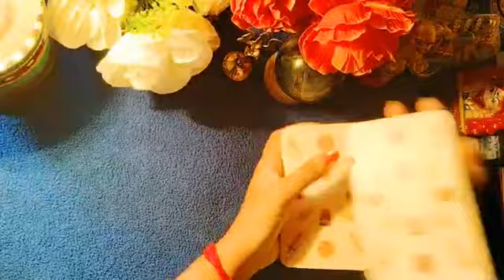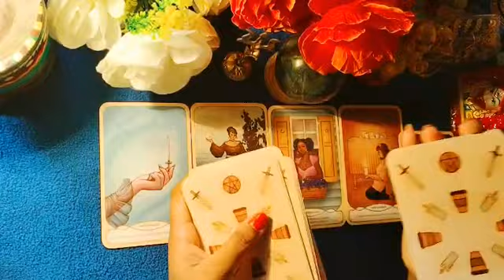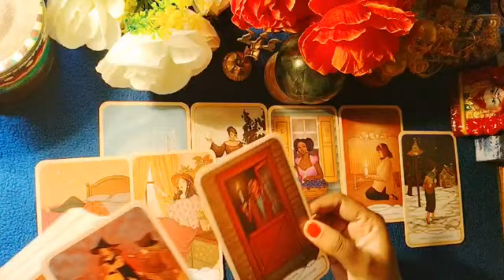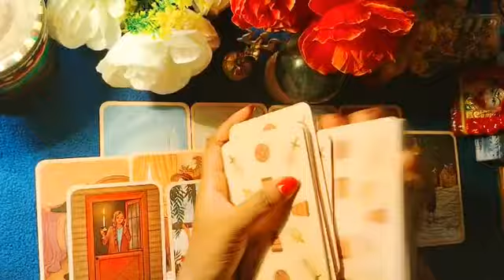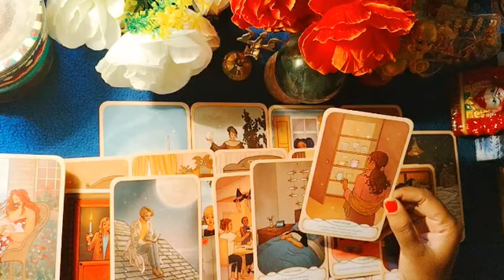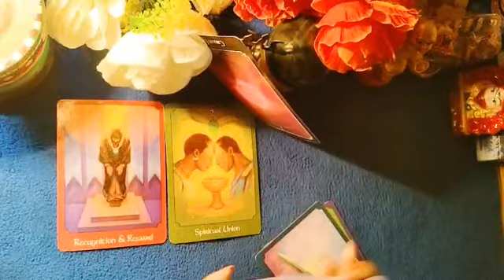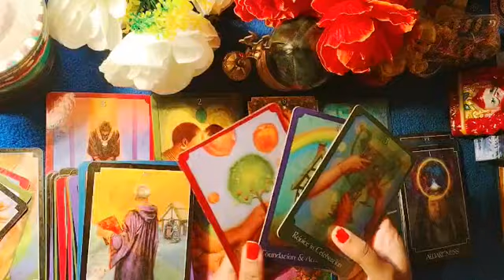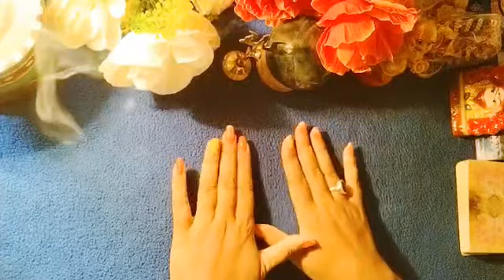No Contact Current Feelings 😔//tarot